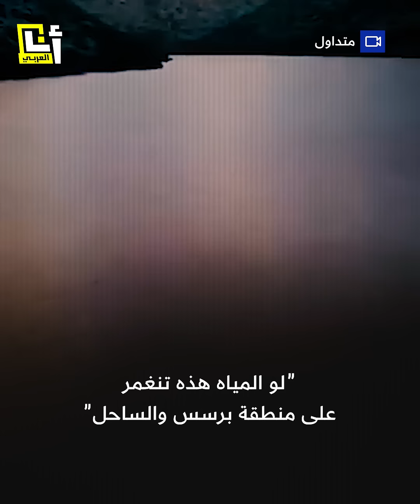كيف حدثت كارثة الفيضانات في مدينة درنة الليبية؟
انهار سدان فغمرا المدينة.. كيف بدأت الفيضانات في مدينة درنة الليبية وما قصة سد وادي جازا الذي يحذر مواطنون من انهياره؟.. إليك القصة 👇